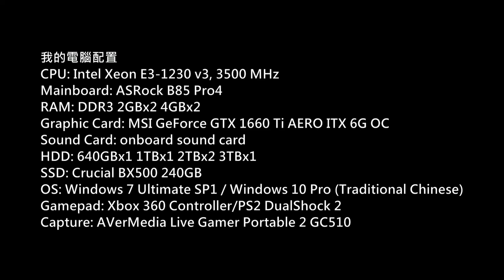Star Wars Battlefront II PC Gameplay P.2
Game: Star Wars Battlefront II
Platform: PC
Gamer: hkkane
Gameplay Date: 07 March 2019
Gameplay Part.2